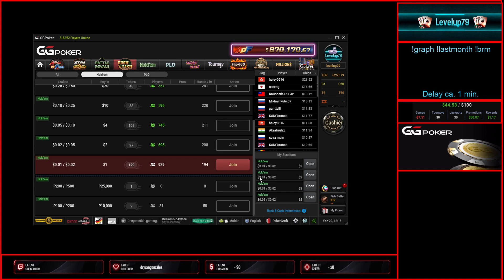💕104#💕♣️♠️♦️❤️1 Hour Bankroll Challenge NL2 Rush and Cash on GG Poker!! ❤️ Online Poker Cash Game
lief solala.. 1BI down at the end.. it's ok.. 🥱 -- Watch live